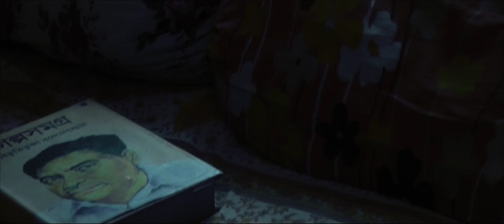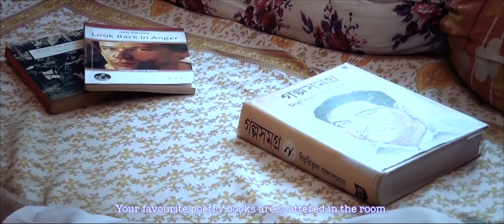বৃষ্টি ভেজা রাস্তা ( RAIN-SOAKED ROAD ) | SN FILMS | 2017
Memory haunts you. You become hesitant, whether to dig past or to continue towards future. Purono smriti charon kore jibon katiye debar ichhe ke ki mere fela jaay. A fantastic poem to memorising him again and again. A poetical short film on love, romance, nostalgia.

SEMI-FINALIST for "Les Films de la Toile" film festival 2017 at FRANCE.

Another take on love:

SN FILMS   presents
বৃষ্টি ভেজা রাস্তা ( RAIN-SOAKED ROAD )

starring DEBJEET ROY & MADHUMITA KUNDU
story & poetry MOUSUMI GHOSH
recitation MADHUMITA KUNDU
music  “Colorless Aura”, “Crypto”, “Fearless First”, “Rains Will Fall“
 special thanks SHILPI ROY, DEEPAK SHARMA, BIKASH THAKUR

created by     SANJIB NATH